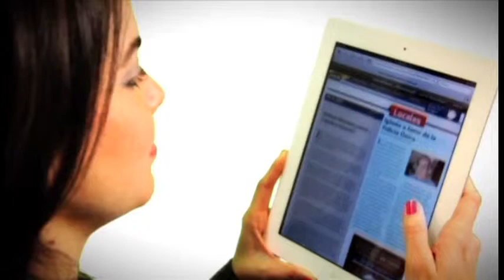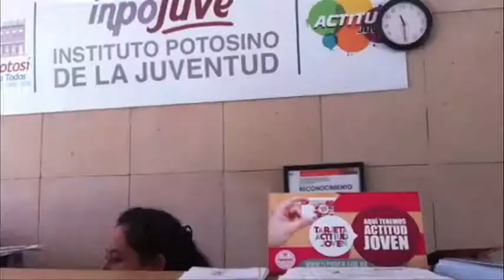Noticiero Planoinformativo.com 5 de Febrero 2013 Parte 2